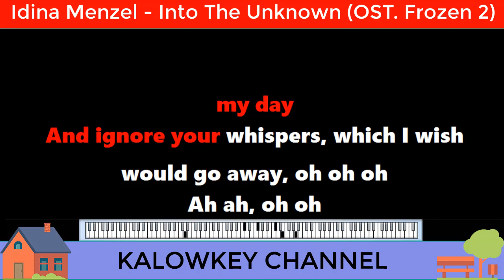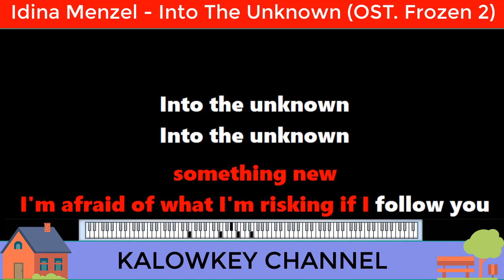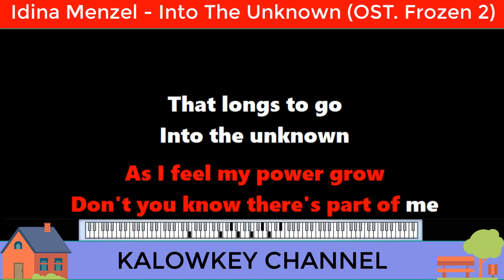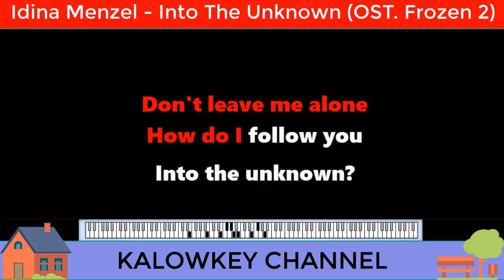Idina Menzel - Into The Unknown OST Frozen 2 (Karaoke Lower Key)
Into the Unknown lyrics
Idina Menzel, Aurora
And ignore your whispers which I wish would go away, oh
Whoa
You're not a voice, you're just a ringing in my ear
And if I heard you, which I don't, I'm spoken for I fear
(Oh)
(Oh)
What do you want? 'Cause you've been keeping me awake
Every day's a little harder as I feel my power grow
(Oh)
(Oh)
Whoa
oh
(Ah) oh
(Ah) oh
(Ah) oh
(Ah) oh
(Ah) oh
Where are you going? Don't leave me alone